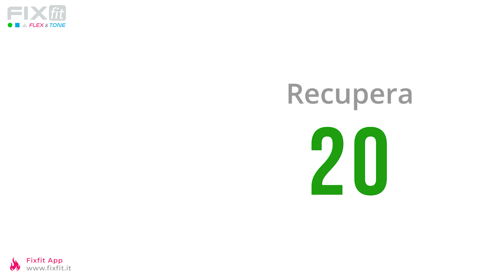Pilates Fusion! Allenamento Completo Con Focus Core Stability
Allenamento completo con esercizi di pilates per migliorare la core stability.
Iniziamo la sessione di allenamento con esercizi di riscaldamento ed esercizi per la parte inferiore, prepareremo il corpo per un lavoro completo sulla zona centrale del corpo.

La fase centrale della sessione di allenamento si svolge tutta a terra e ci concentreremo su addominali, schiena, glutei e braccia per migliorare tonicità, controllo del movimento e stabilità.

Il workout termina con una fase di mobilizzazione e un breve blocco di stretching.